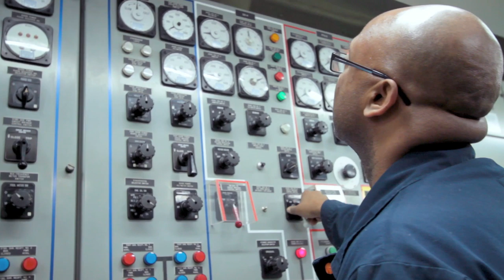JOBS AT MSC: 3rd Assistant Engineer